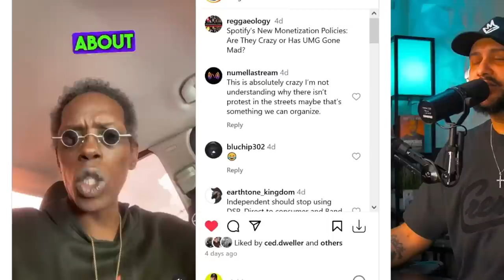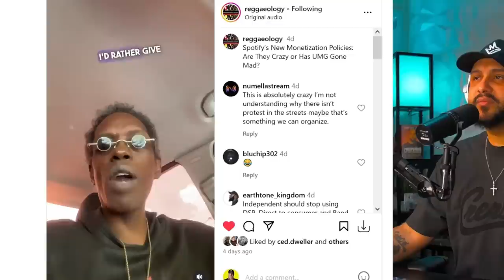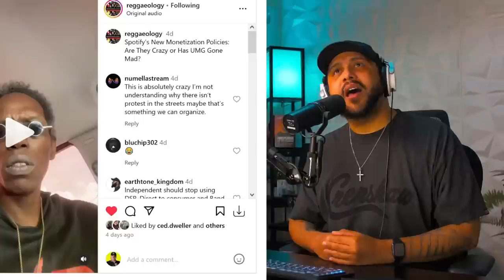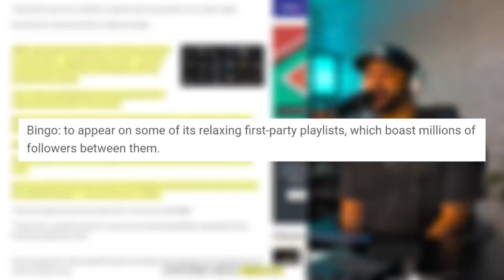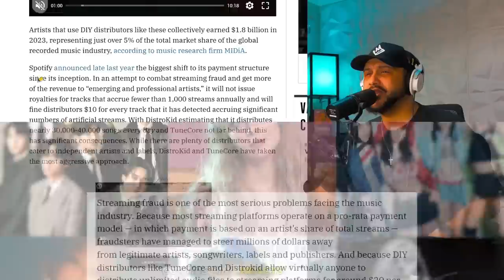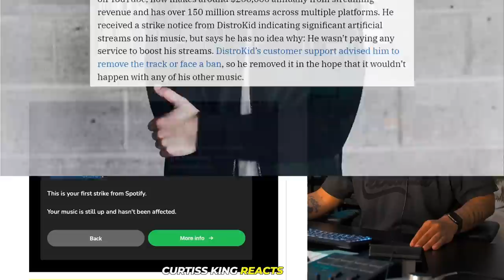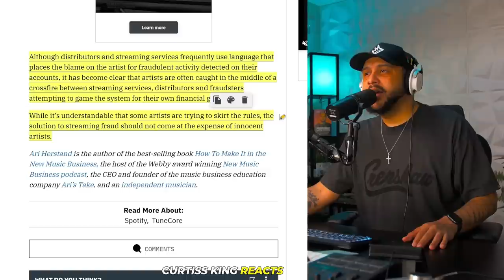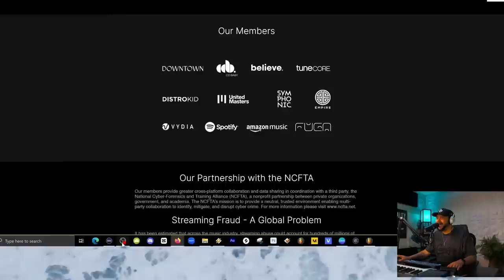Why Independent Artists Should LEAVE SPOTIFY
💪 FULL AMAZON STOREFRONT: